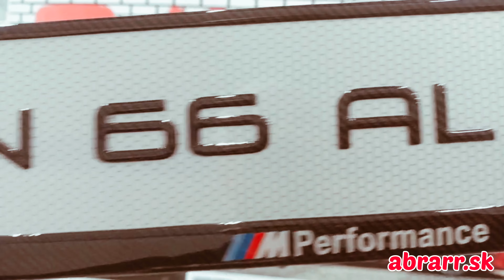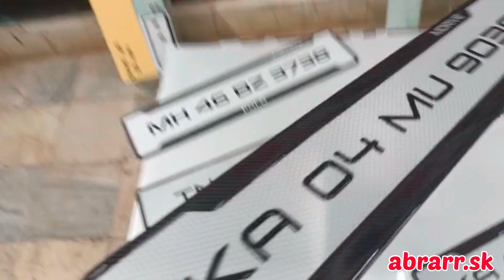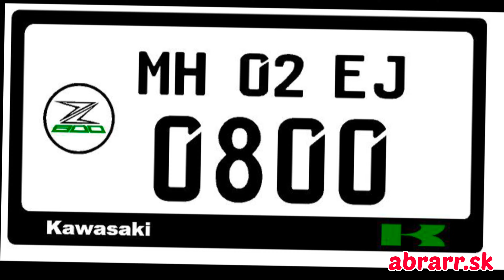gel number plate Mumbai customise plate @ai.design. 9082548228